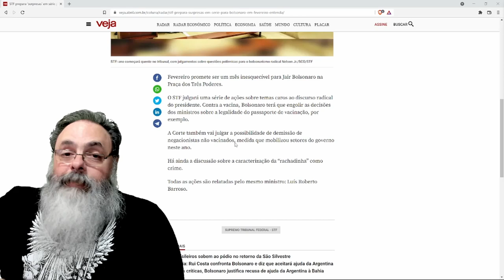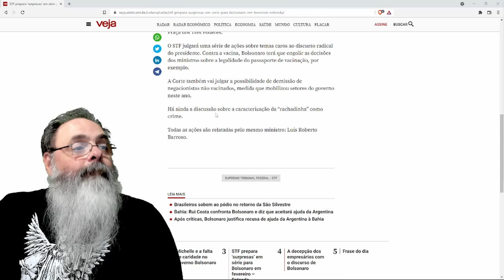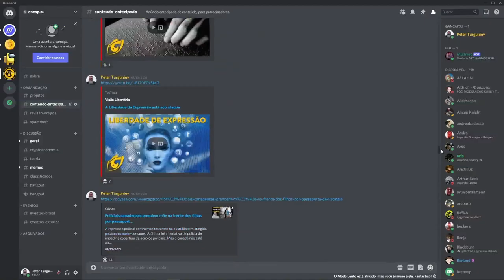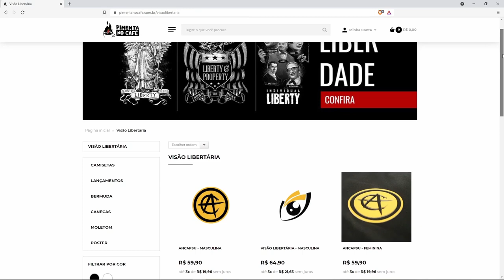Jornalista diz que STF prepara surpresa para Bolsonaro em fevereiro